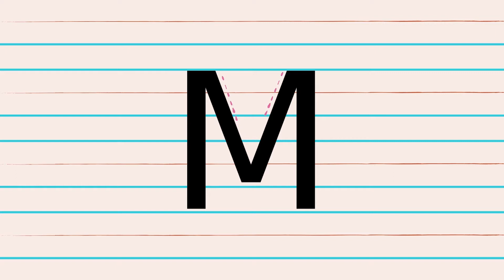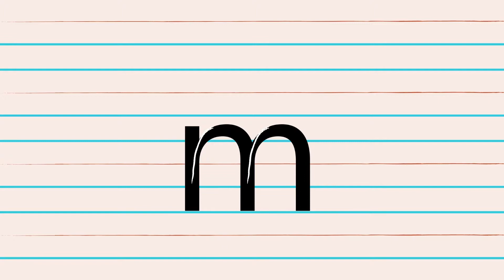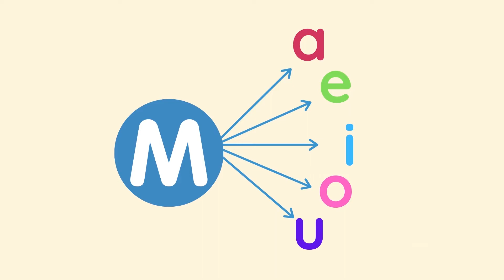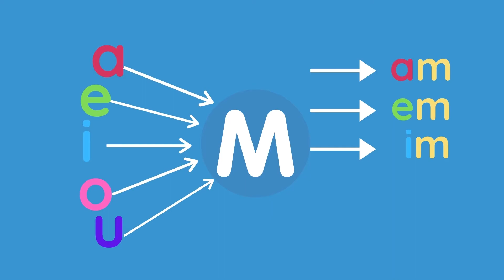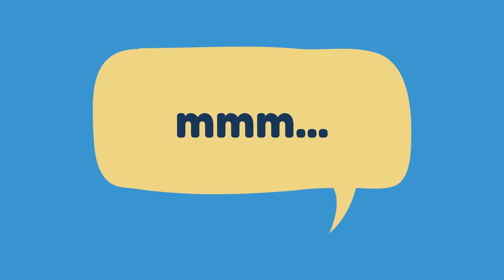Grafema y fonema de la letra M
Este video te permitirá conocer qué son y cómo se conforman los grafemas y fonemas de la letra M.